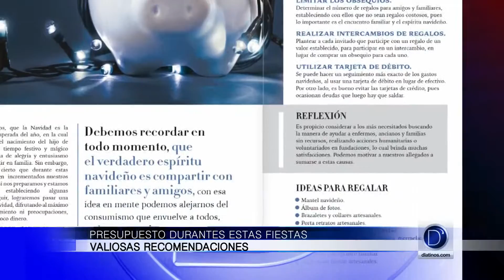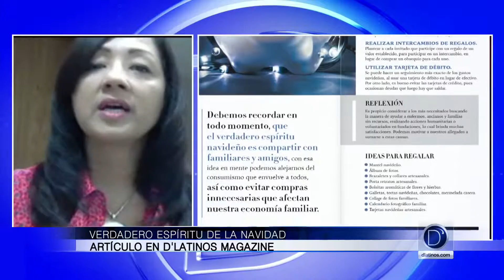Arminda García nos da valiosas recomendaciones del presupuesto durante estas fiestas